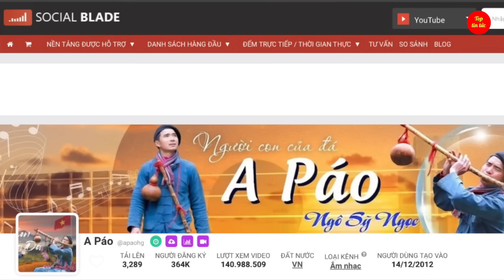Bỏ việc nhà nước làm youtube, A Páo kiếm tiền tỉ mỗi năm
Sự Thật Gây Sốc Về Thu Nhập Kênh A PÁO -  Bỏ Việc Nhà Nước Làm Youtube Kiếm Tiền Tỉ

Top Tin Tức là nơi chia sẻ những thông tin, bình luận về giới showbiz dưới góc nhìn đa chiều, trực diện. Đem đến cho các bạn những điều thú vị của giới nghệ sĩ.
Lưu ý: Top Tin Tức chỉ sở hữu một phần nội dung trong video. Mọi hình ảnh, đoạn video quý giá trên kênh đều thuộc về các chủ sở hữu đáng kính. Chúng tôi luôn tuân thủ nguyên tắc cộng đồng của Youtube và luật bản quyền.